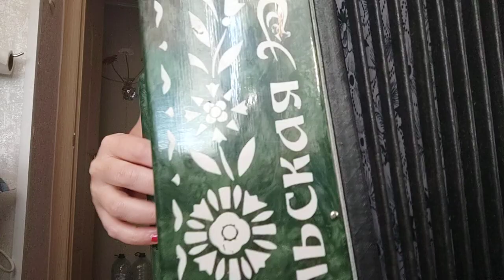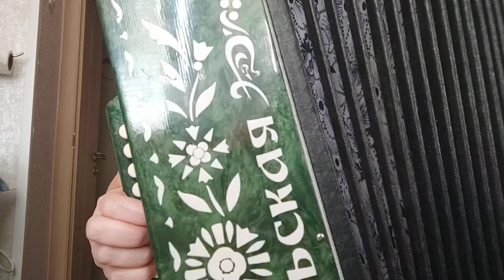Песня Галина, на гармони, Цифры 89277382068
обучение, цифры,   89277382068